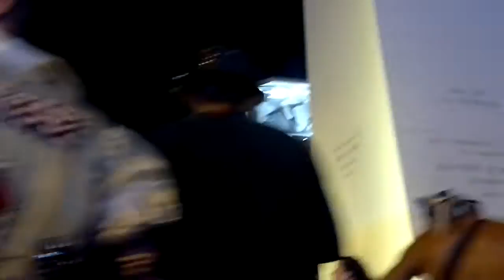"CARNAVAL 2013 EN EL OBELISCO DE BUENOS AIRES ARGENTINA POR OSCAR VALMONT". 3D. HD.